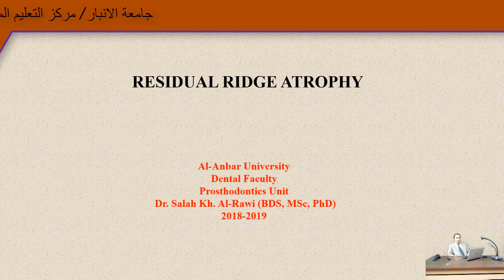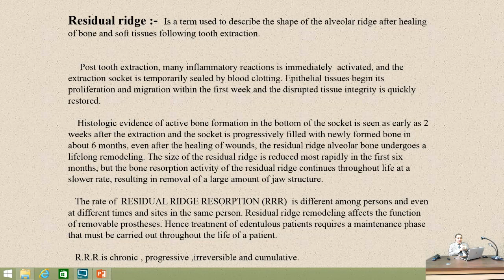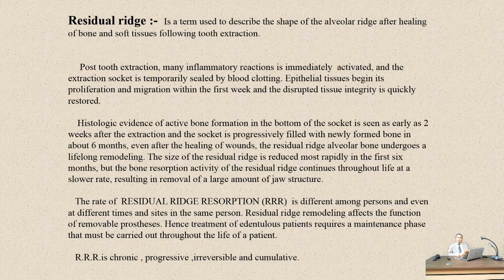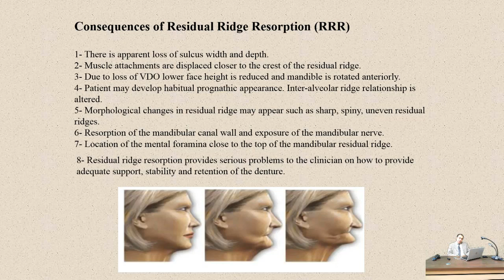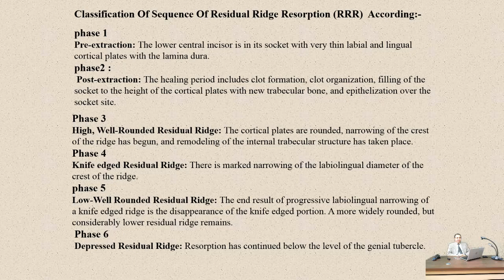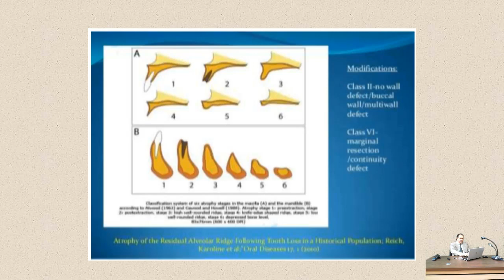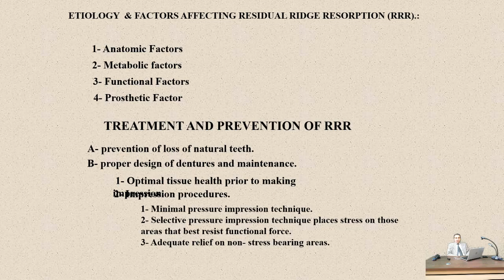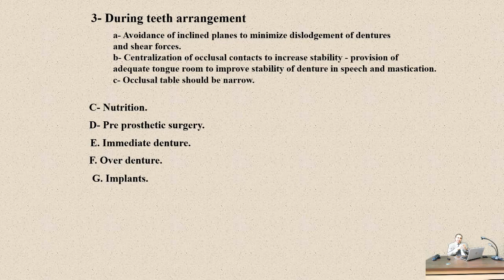المحاضرة الثانية د. صلاح خلف الراوي(مادة الطقم الكامل/لطلبة المرحلة الخامسة/قسم صناعة الاسنان)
جامعة الانبار
رئاسة الجامعة
قسم صناعة الاسنان
المحاضرة الثانية في مادة الطقم الكامل
الدكتور صلاح خلف الراوي